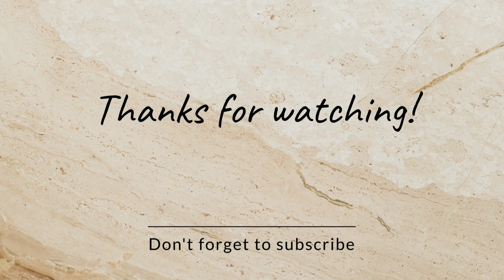Beautiful Heels👠Sandals PartyWear|Wedding Collection Heels/Sandals for women